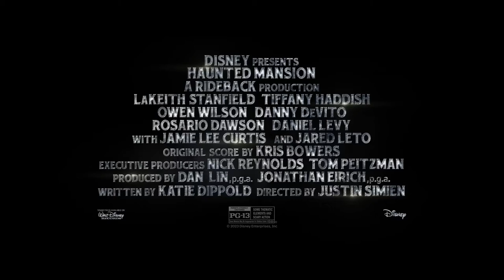Haunted Mansion - Official Trailer (2023) Rosario Dawson, LaKeith Stanfield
Watch this new Haunted Mansion trailer for the upcoming Disney movie starring LaKeith Stanfield, Tiffany Haddish, Owen Wilson, Danny DeVito, Rosario Dawson, Chase W. Dillon, Dan Levy, Jamie Lee Curtis, and Jared Leto.

Inspired by the popular Disney theme park attraction, Haunted Mansion follows the story of a woman and her son whose haunted house comes alive after midnight. The movie is directed by Justin Simien and produced by Dan Lin and Jonathan Eirich, with Nick Reynolds and Tom Peitzman serving as executive producers. Disney's Haunted Mansion opens in US theaters on July 28 and in UK cinemas on August 11, 2023.